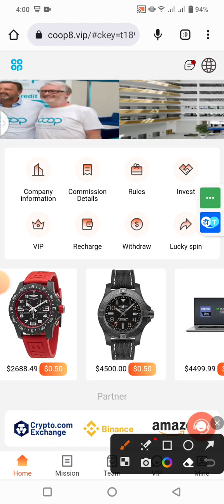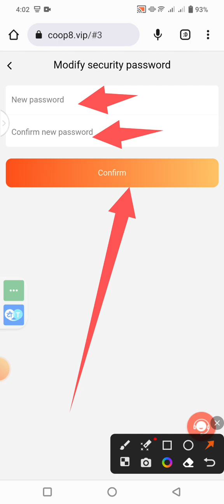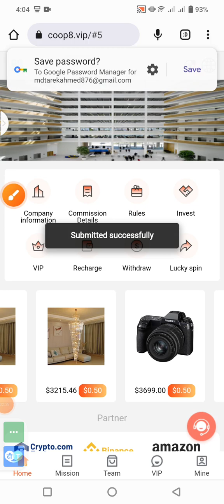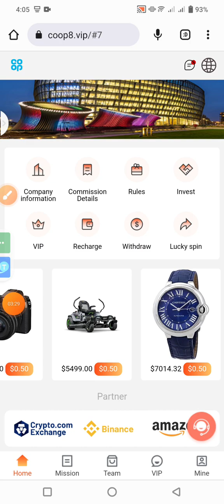#2023 সালে নতুন সাইট | ইনভেস্ট 10$ | Daily earn 1.5$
Coop Group solemnly promises to ensure that the platform is legal, safe and trustworthy! And it never closes!
  Registration bonus: 40 USDT
1. The recharge investment can only use USDT coins and select the TRC20 network.

2. 24-hour deposit and withdrawal, no handling fee, minimum withdrawal 1 USDT.

3. The platform updates tasks at 0:00 New York time, and commissions can be obtained for completing orders.
[Investment principal and daily income: valid for 365 days]
ðŸ‘¤ Invite friend level commission 13%
Level 1 member 10%, the other party recharges 10,000 USDT, you get 1000 USDT
Level 2 members 2%, the other party recharges 10,000 USDT, you get 200 USDT
Level 3 member 1%, the other party recharges 10,000 USDT, you get 100 USDT
24-hour team recharge rewards:
24-hour deposit: 1000 USDT, reward: 50 USDT
24-hour deposit: 2000 USDT, reward: 120 USDT
24-hour deposit: 5000 USDT, reward: 480 USDT
24-hour deposit: 10000 USDT, reward: 1500 USDT
24-hour deposit: 50000USDT, reward: 5000USDT
24-hour deposit: 100,000 USDT, reward: 10,000 USDT

New usdt money making site 2023